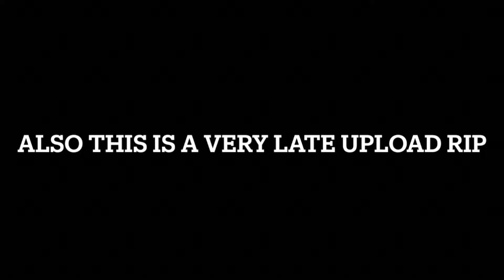Roblox: noob war episode 3 (making the server lag)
Making the server lag by spawning too many noobs.